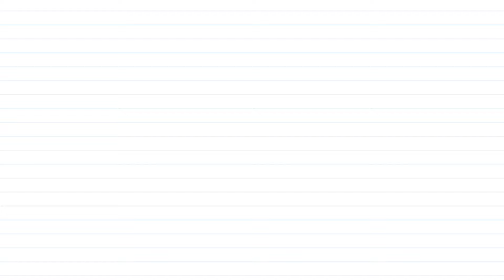Baaja - Audio | Amar Singh Chamkila | Diljit Dosanjh | Imtiaz Ali | A.R.Rahman | Mohit Chauhan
Listen to the full audio of the famous song Baaja from the movie Amar Singh Chamkila, starring Diljit Dosanjh and Parineeti Chopra.

Credits:
Singers - Mohit Chauhan, Romy, Suryansh, Inderpreet Singh

Additional Vocals -
Hriday Gattani, Dilshad Shaikh, Tajinder Singh, Devender Pal Singh, Aasa Singh,
Aravind Singh, Sarthak Kalyani, Gurtaj, Alka Yagnik, Hiral Viradia, Yashika Sikka,
Divya Iyer, Aanandi Joshi, Poorvi Koutish

Musicians
Live rhythm played by - Omkar Salunkhe, Keyur Barve, Gautam Sharma, Arun
Solanki, Deepak Bhatt
Live rhythm arranged by Parag Chhabra
Flute - Ashish Venkateswaran
Additional Orchestration by Shubham Bhat
Sunshine Brass - Conducted by Lisa Sarasini
Chennai Strings Orchestra - Conducted by Yensone
Scores transcribed by Samarth Srinivasan

Movie Credits:
Starring: Diljit Dosanjh and Parineeti Chopra
Direction: Imtiaz Ali
Lyrics : Irshad Kamil
Script: Imtiaz Ali and Sajid Ali
Producer: Mohit Choudhary, Select Media Holdings LLP, Saregama and Window Seat Films
Music on: Saregama
Production Company: Window Seat Films